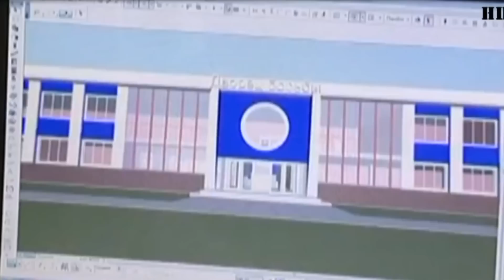В Хакасии выселяют спортсменов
Вслед за кикбоксерами, закрывают залы у борцов греко-римского стиля. Воспитанники Детско Юношеской спортивной школы завоевывали медали и победы, как на российском уровне, так и на международном.

Еще в 2010 году составлялась встреча губернатора республики Хакасия Виктора Зимина с трехкратным олимпийским чемпионом, депутатом государственной думы Александром Карелиным. На встрече была достигнута договоренность — найти возможность строительства современного спортивного зала для борьбы, который послужит созданию условий для подготовки спортсменов в современных условиях и получения ощутимых результатов. Современное здание позволит проводить в Хакасии соревнования международного уровня.

Федерацией Спортивной Борьбы Республики Хакасия был разработан проект Дома Борьбы, в соответствии с договоренностями и всеми нормами и правилами. Проект был презентован и одобрен общественностью так как максимально соответствует всем требованиям к отличным условиям тренировок спортсменов.

В Январе 2013 года Министерство пыталось протащить свой проект - преследуя коммерческий интерес. Но тогда общественность не приняла этот проект.

И вот уже в этом году, а именно 15 января, согласно письменного требования министерства образования и науки республики Хакасия, спортсмены должны освободить помещение.

Похоже на то, что Министр образования и науки Республики Хакасия Галина Салата, находится в странной договоренности с Министром спорта Валерием Деньщиковым. Получается, что эти два чиновника пошли в обход, нарушая слово данное Губернатором о поддержке спортсменов, которые много лет и усилий положили в стремлении к победе и решили выселить и по-сути оставить Хакасию без чемпионов и медалей.

В следующем сюжете, мы вам назовем имена депутатов верховного совета Хакасии, представляющие строительный бизнес, которые активно лоббируют свои интересы через высокопоставленных чиновников от спорта и образования, преследуя коммерческие интересы.